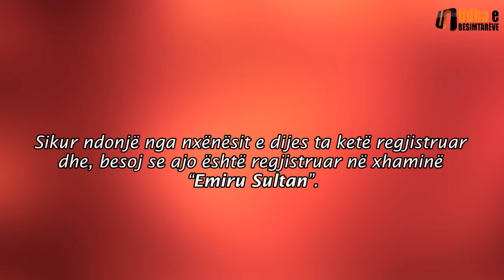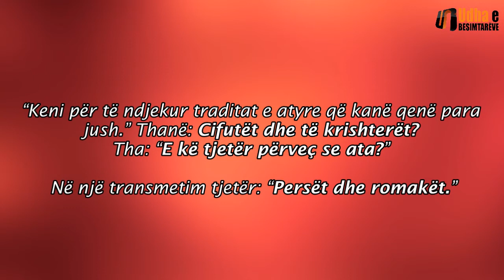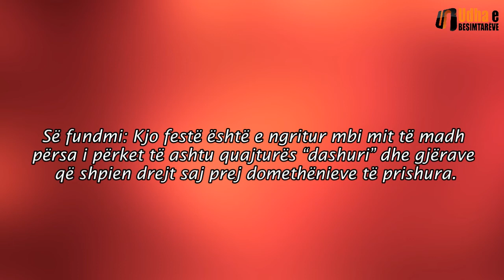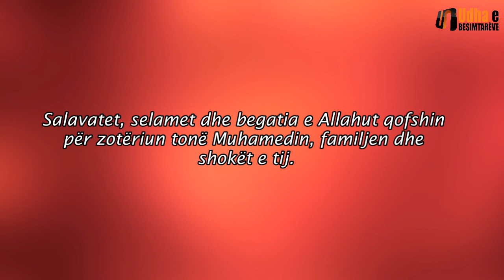Realiteti i ashtuquajturës festa e “Shën Valentinit” Shejh Salih es Suhajmi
Kjo festë është e ngritur mbi mit të madh përsa i përket të ashtu quajturës “dashuri” dhe gjërave që shpien drejt saj prej domethënieve të prishura. Dashuria tek ata është thjesht bërja imoralitet dhe gjëra që të shpien drejt saj. Detyrë për ne është që të paralajmërojmë nga përngjasimi me jobesimtarët.